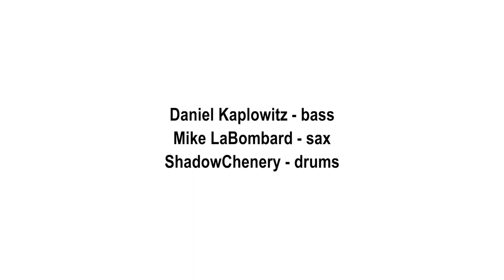19.02.04 Daniel Kaplowitz / Mike LaBombard / ShadowChenery – Pt. 1 [FULL VID + TALKBACKS]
0:00 Pre-play fuckery
0:19 Presupposition (Interlude 1)
2:26 The Joker
8:16 Home Land
17:38 Nascar theme
24:10 Nascar - afterlife
30:20 It suddenly became apparent that they had created a monster
38:15 Follow the Money
50:36 Hello Dan
50:48 Jack's Disco
52:26 Proof (Interlude 2)

Daniel Kaplowitz - bass
Mike LaBombard - sax
ShadowChenery - drums

Recorded at Pickle Rehearsal Space in Philadelphia, PA, USA